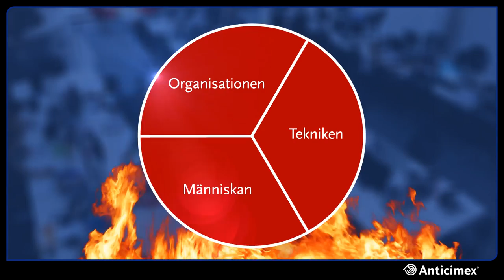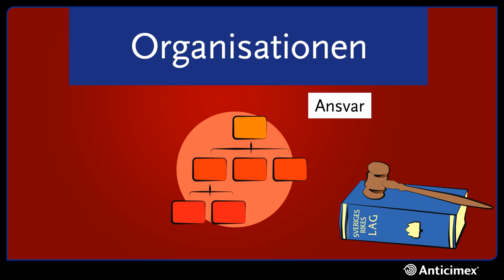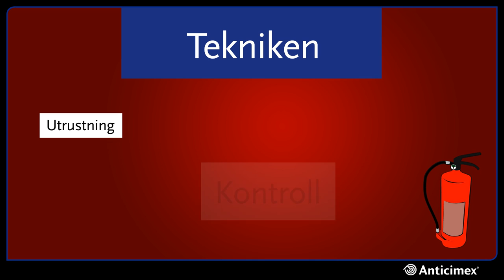Anticimex brandskydd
Film om systematiskt brandskydd 2017.